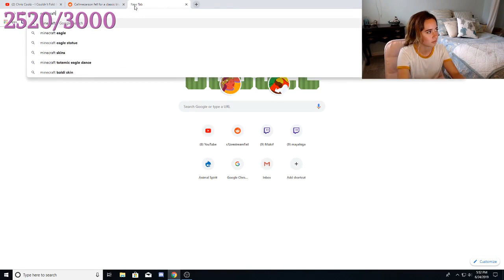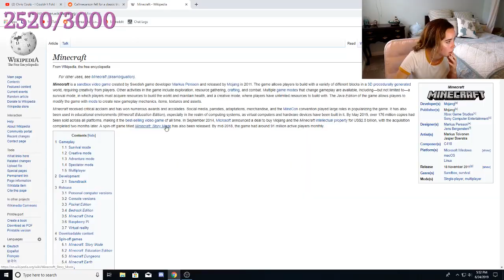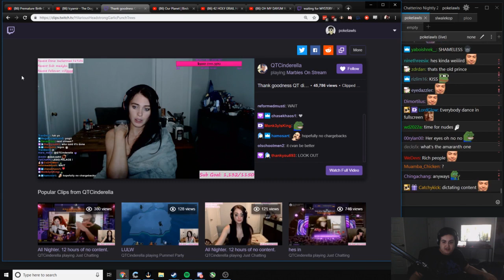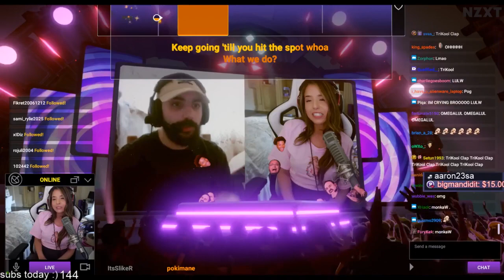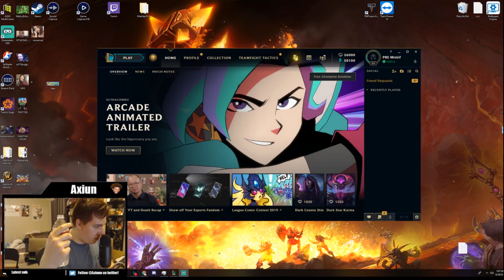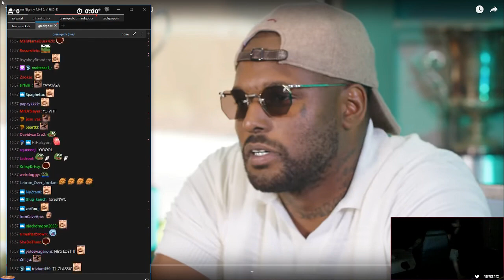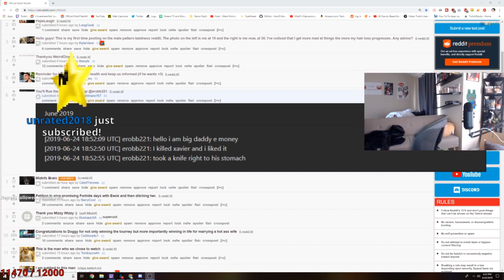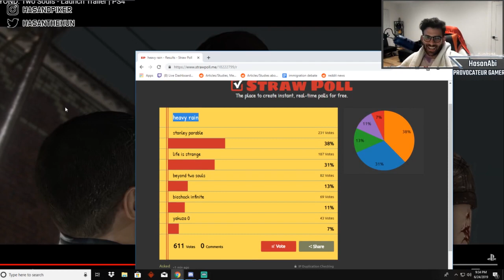NINJA RAGE QUITS KEEMSTAR'S MINECRAFT MONDAY | Twitch Fails Of The Day | June 25th 2019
Tyler1 encounters dad-son duo
xqc has a conversation with keemstar
The state of Mizkif's stream
Boogie2988 makes a bad joke about Etika
Callmecarson fell for a classic blunder
guy gets spotted at SGDQ
Poke with the truth
Tyler gets roasted by a kid
Sliker and Pokimane duet in Twitch Songs
Never forget your friends
Reckful's career in 5 seconds
Mizkif leaks critical information
Ninja rage quits from Keemstar's Minecraft Monday after 4 games
new Forsen-TTS meta PagChomp
Falcon Heavy Center Core misses landing
Twitch Boomer in His Natural Habitat
Robot AI abuses customer
Shroud insane prediction
Having Troubles Doing Squats, maybe this will help
RajjPatel - lul
mayahiga - What is Minecraft
RajjPatel - Kandyland drugs
RajjPatel - Another W for SquadW